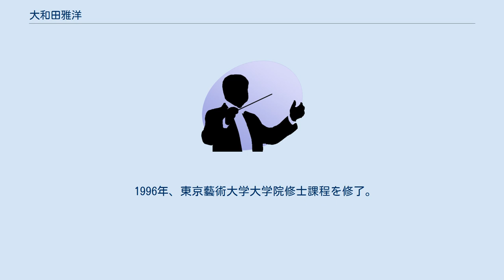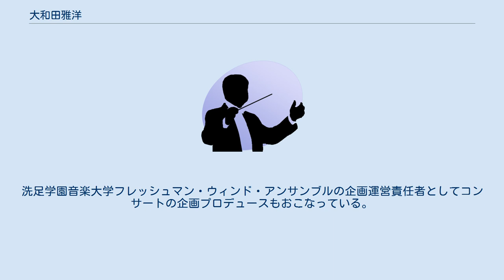大和田雅洋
大和田 雅洋（おおわだ まさひろ）は日本のサクソフォーン奏者。
洗足学園音楽大学准教授。
 宮城県出身。
宮城県古川高等学校を経て1990年に東京藝術大学音楽学部器楽科に入学。
同年、第7回日本管打楽器コンクール第2位受賞。
1994年、東京藝術大学卒業後、東京藝術大学大学院音楽研究科に入学。
同年、第1回アドルフ・サックス国際サクソフォーンコンクールにおいて第5位受賞。
第6回宝塚ベカ音楽コンクール室内楽部門において第3位となる（1位なし）。
 サクソフォーンは大室勇一、冨岡和男、須川展也に、ジャズサクソフォーンは一戸祐三郎に指導を受けた。
 1996年、東京藝術大学大学院修士課程を修了。
1998年、デビューリサイタルを浜離宮朝日ホールにて開催する。
 2001年、ジェームス・バーンズが自作「アリオーソとプレスト」を指揮して初演した際に、洗足学園音楽大学シンフォニック・ウインド・オーケストラのソリストとして参加。
 これまで、東京佼成ウインドオーケストラ、NHK交響楽団、読売日本交響楽団、東京フィルハーモニー交響楽団、新日本フィルハーモニー交響楽団等のオーケストラのサクソフォーン奏者として活動歴がある。
 テレビアニメ『響け! ユーフォニアム』シリーズ、映画『リズと青い鳥』の音楽監修・吹奏楽監修および指揮者を務め、劇中演奏シーンやサウンドトラックから効果音に至るまでの録音・監修に携わる。
 現在、ソロ活動の他、複数のグループやユニットでの活動もおこなっている。
また、洗足学園音楽大学や全国各地のクリニック等において、後進の育成にあたっている。
洗足学園音楽大学フレッシュマン・ウィンド・アンサンブルの企画運営責任者としてコンサートの企画プロデュースもおこなっている。